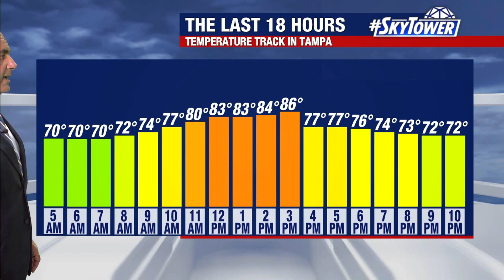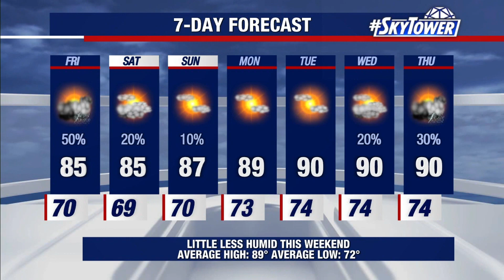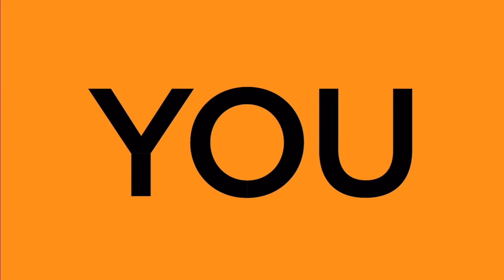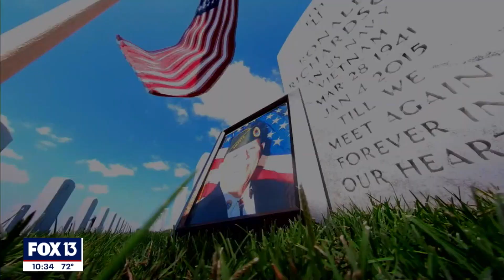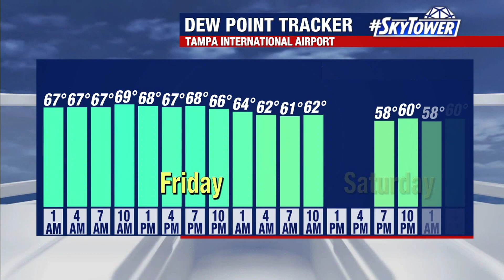WTVT - Fox 13 10:00PM News - Montage - 5/25/2023